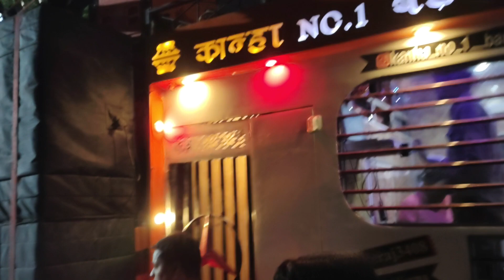kana dj Barwani jhaki ki me